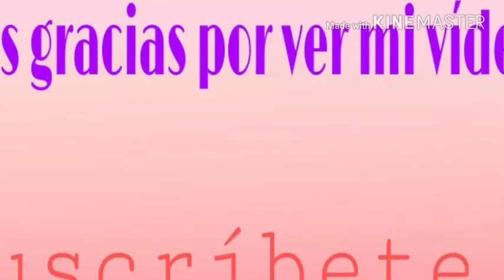Pastel de Pascua en Forma de Conejito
Recetas y Pasteles Lili